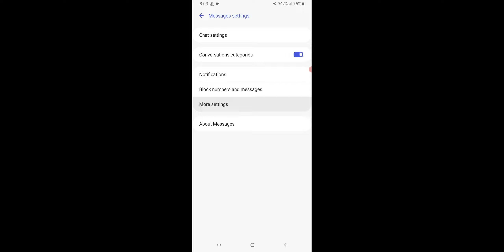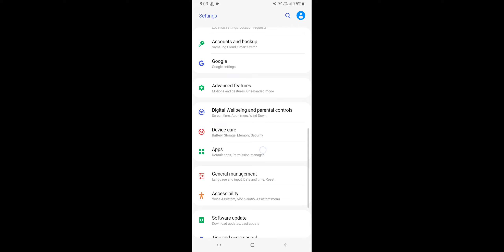Mobile Me Message Nahi Aa Raha Hai To Kya Kare, Problem Not Received Message Na Aaye To Kya Kre 2024